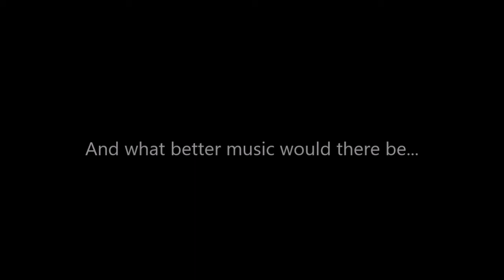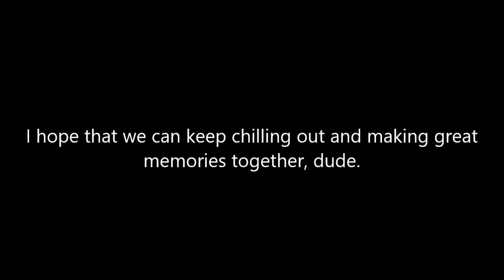An SOS Tribute to JFJ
Be sure to go check out JFJ. He really is an incredible YouTuber and an all around awesome guy

Editing Software: Windows Movie Maker, MS Paint

Keyboard: Redragon K552-BA Gaming Mechanical Keyboard

Mouse: Redragon M601 Gaming Mouse

Microphone: Blue Yeti w/ Pop Filter and Shake Reducer